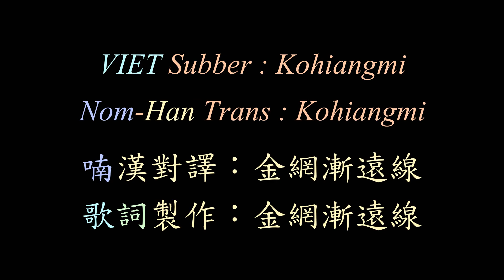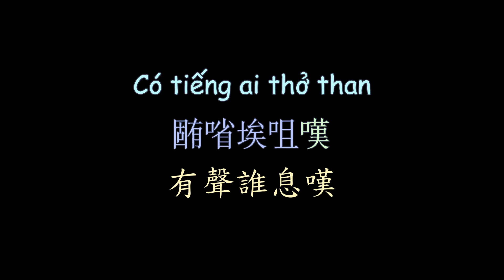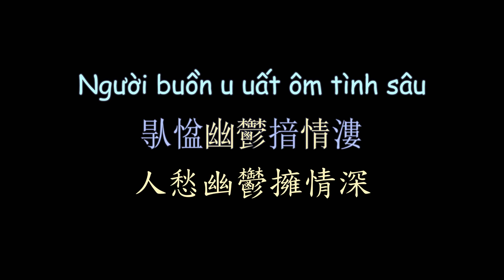越南民歌 落霞 漢喃歌詞 喃漢對譯 | Nhạt Nắng - Giáng Tiên | Chữ Nôm Hán Nôm Lyrics 越南歌曲 𡨸喃 喃字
Nhạt Nắng - Giáng Tiên
Bolero
Vietsub Nomsub

Viet Subber:Kohiangmi
Han-Nom Script Converter:Kohiangmi
Nom-Han Trans:Kohiangmi

漢喃轉寫：Kohiangmi
喃漢對譯：Kohiangmi
歌詞製作：Kohiangmi